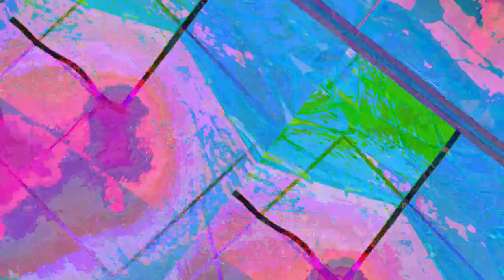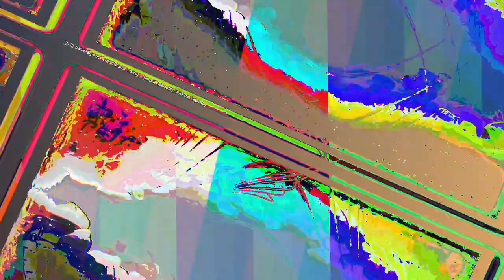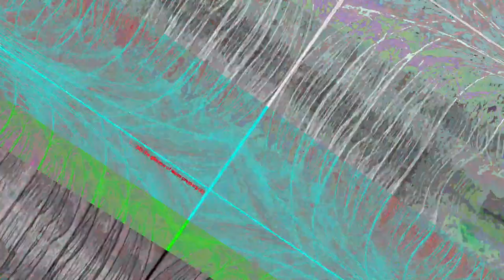[EPILEPSY WARNING] Movie 23 06 18 17h28m40s *Photosensitivity Warning*